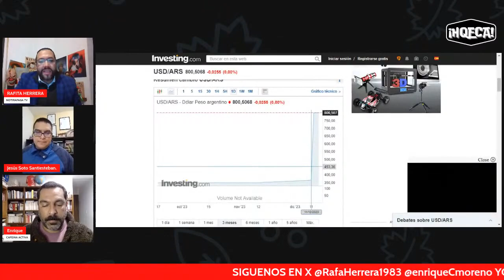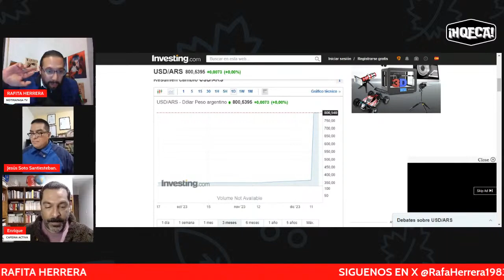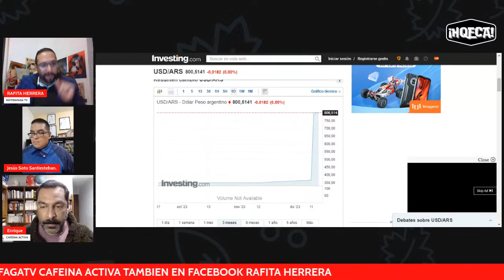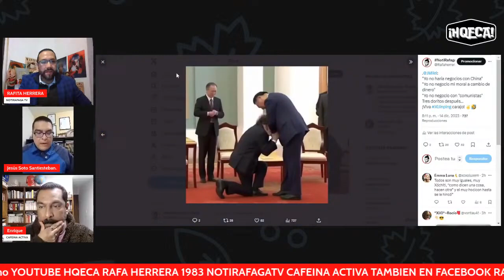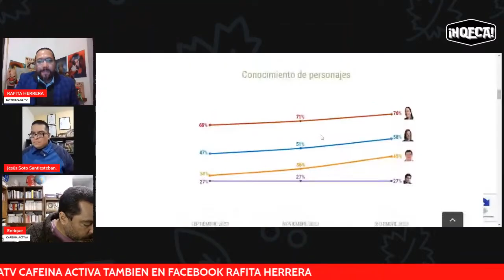CRISIS ECONÓMICA EN ARGENTINA POR MILEI!! Se devalúa el peso argentino!! ¿Igual qué Xochitl?